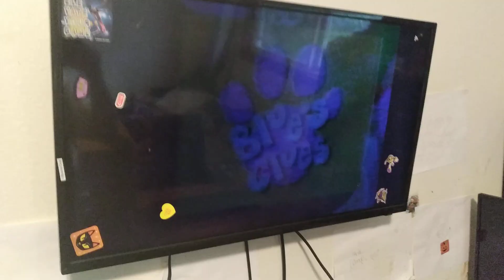Nick Jr Logo 2 (Vhs Capture)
Captured From Blue's Clues Arts And Crafts 1998 Vhs